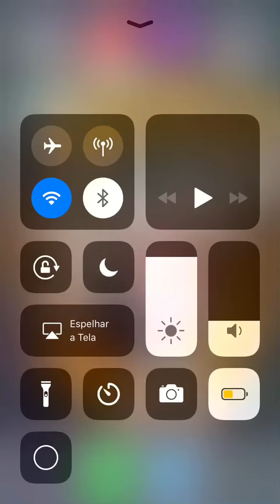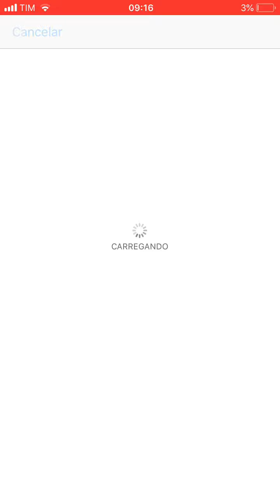23 de agosto de 2021